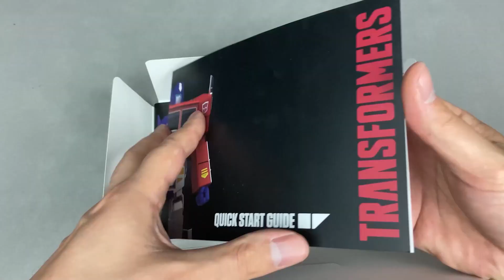Unboxing de @FenixReviews del nuevo Robot Optimus Prime de Robosen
¡Unboxing Robot Optimus Prime de Robosen!